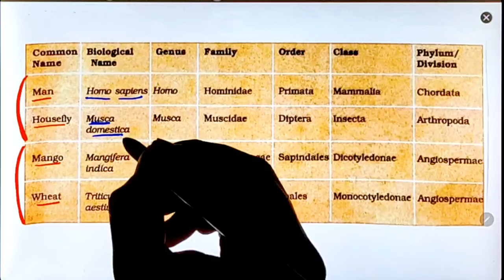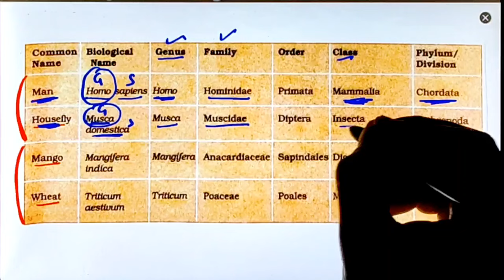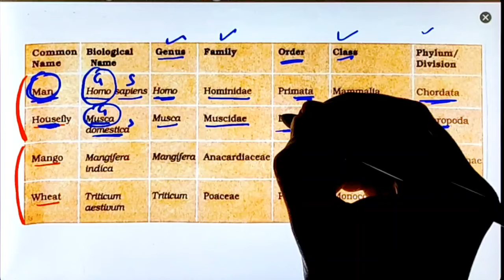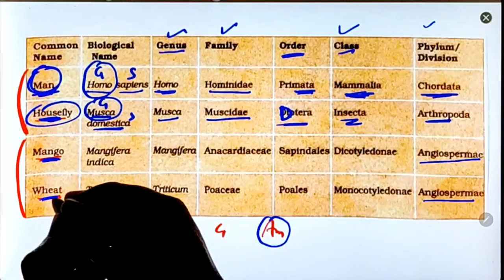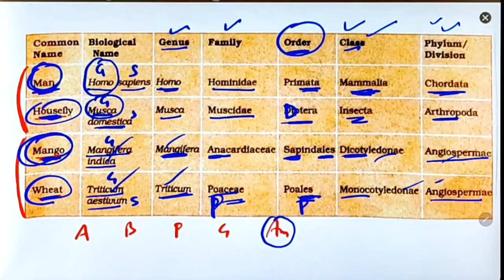Easiest Trick To Learn NCERT TABLE (Living World)🔥 | Neet 2023 & Neet 2024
••About Password
eg. Kartik@123